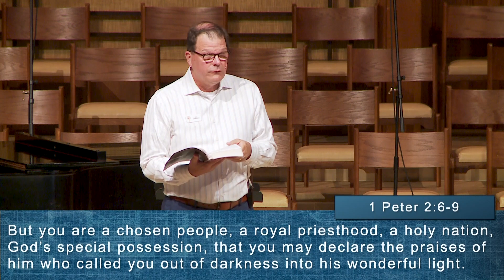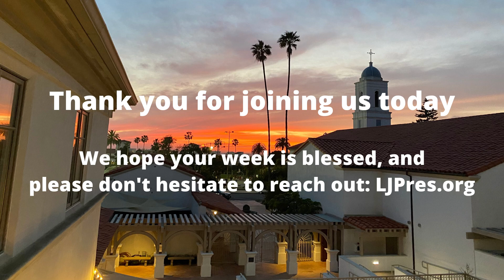Who does Jesus call us to be?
In this video, Pastor Paul Cunningham discusses our identity in Christ. You are chosen by God.